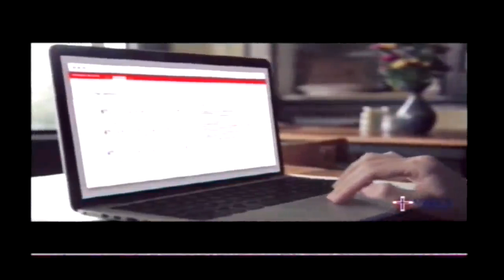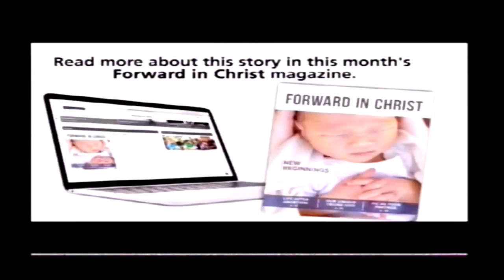Worship - February 16, 2020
Sunday morning or Midweek worship video which can including adult and children choirs, sermons and biblical readings.